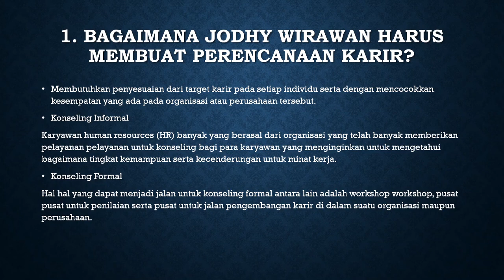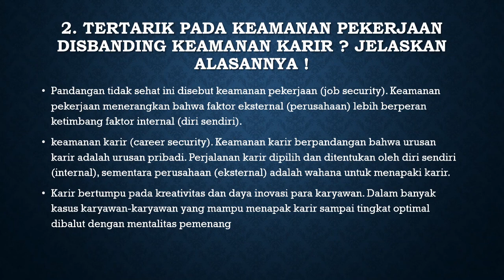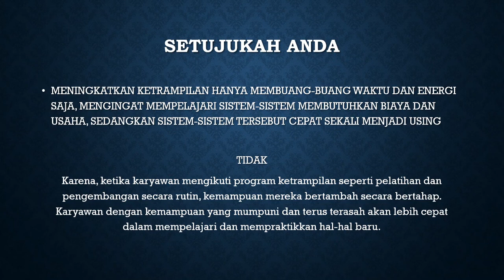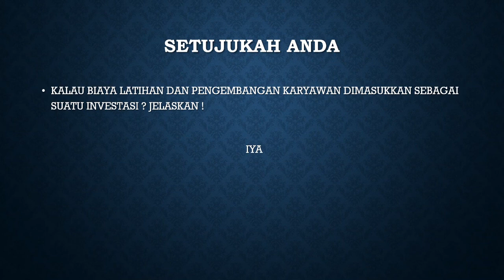KASUS MANAJEMEN KARIR - PM2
Kasus Manajemen SDM